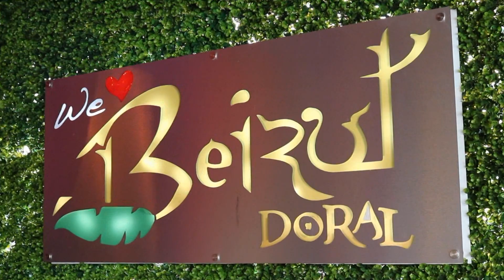Hoy la historia de Maduro cambió - Aló Buenas Noches | EVTV | 09/16/2020 S3